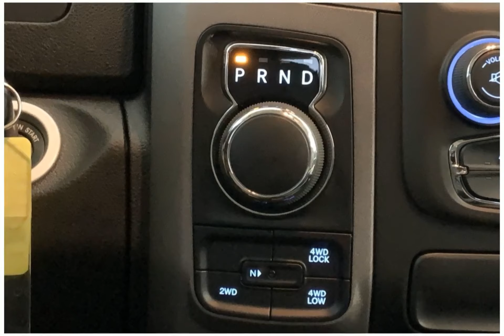2023 RAM 1500 Classic 23RC0885